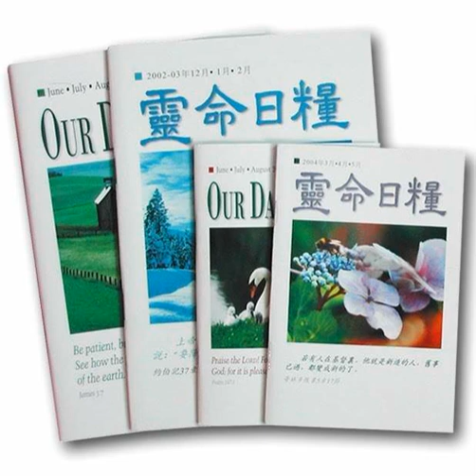2021-07-01-禱告不匆忙-每日靈糧 靈命日糧